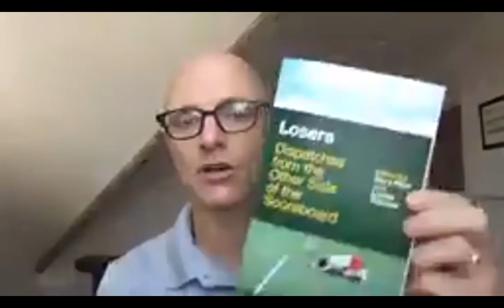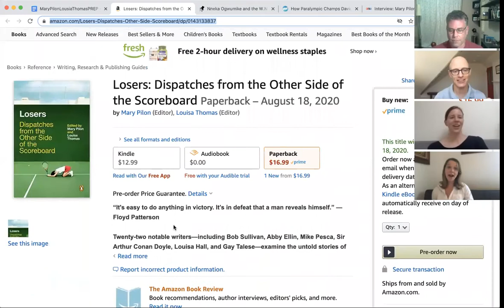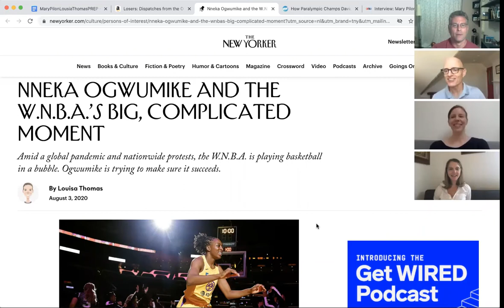BRING IT IN: Mary Pilon and Louisa Thomas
Today on BRING IT IN Henry Abbott and David Thorpe spoke with Mary Pilon and Louisa Thomas. Mary is the author of the New York Times bestseller The Monopolists and The Kevin Show. She contributes to The New Yorker, Esquire, MSNBC, Vice, and Politico. She has been a staff reporter for the New York Times and Wall Street Journal, and was an NBC sports producer at the the 2016 Olympics.

Louisa Thomas is a staff writer at the New Yorker, and the author of Louisa: The Extraordinary Life of Mrs. Adams and Conscience: Two Soldiers, Two Pacifists, One Family—a Test of Will and Faith in World War I. She is a former writer and editor for ESPN’s Grantland (where she wrote many INCREDIBLE stories, including this memorable one about Nets executive Irina Pavlova), and a former fellow at New America. Her writing has appeared in The New York Times, Vogue, The Wall Street Journal, The New Yorker, The Paris Review, and other places.

They talked about their new book, LOSERS: Dispatches From the Other Side of the Scoreboard,